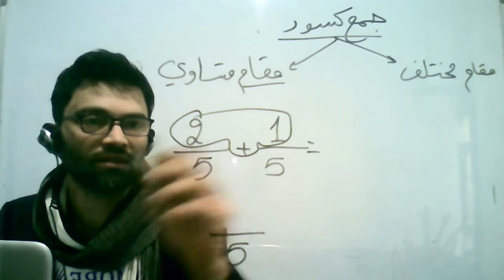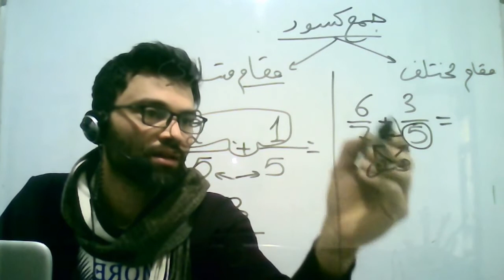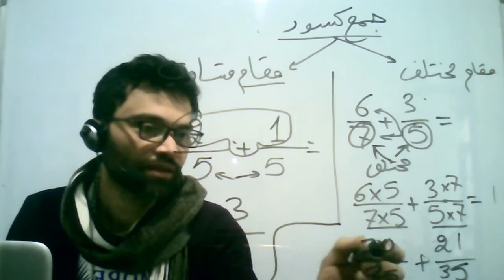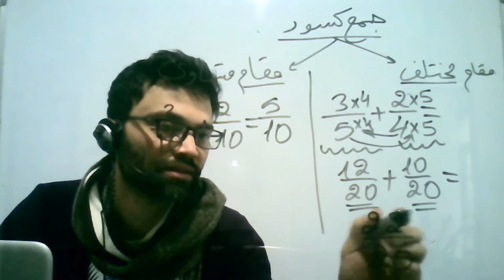جمع كسور مقام مختلف